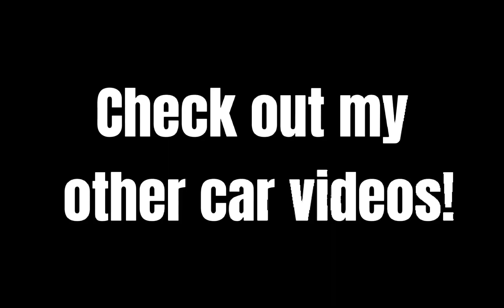Porsche Cayman GT4 Circuit De Spa-Francorchamps in Belgium 🇧🇪